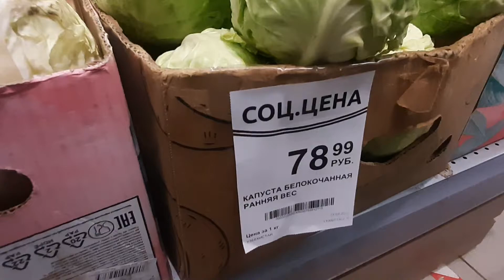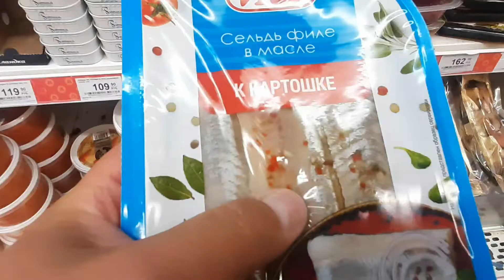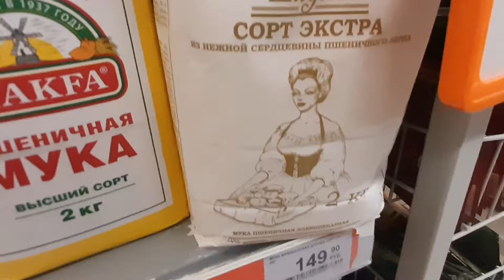РАСПАКОВКА 🤪 НУ И ЦЕНЫ 😱 ЧТО КУПИЛ?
💰 ПОМОЧЬ на новые свершения:
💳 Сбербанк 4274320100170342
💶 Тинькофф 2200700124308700